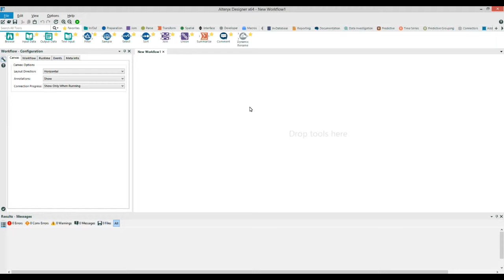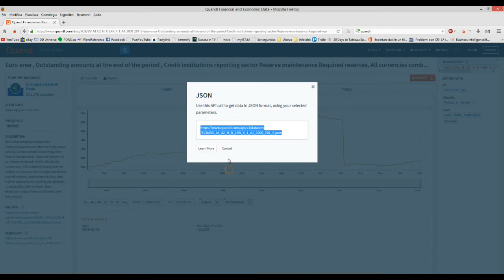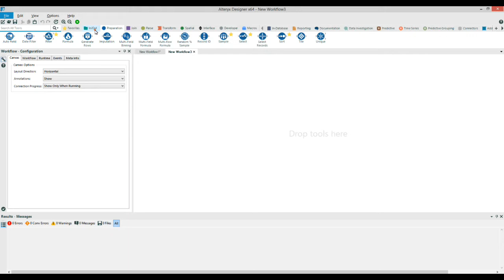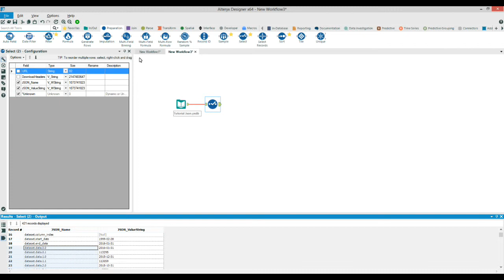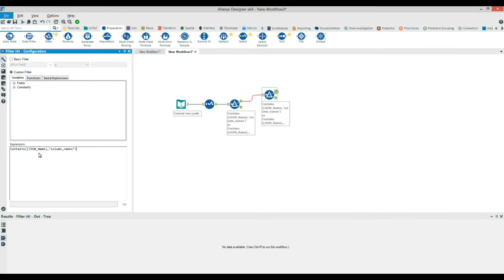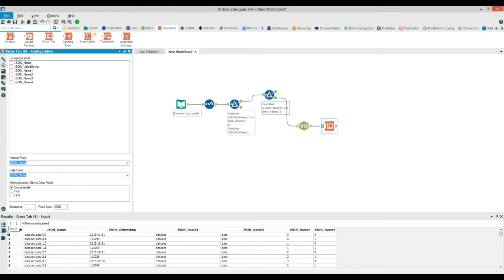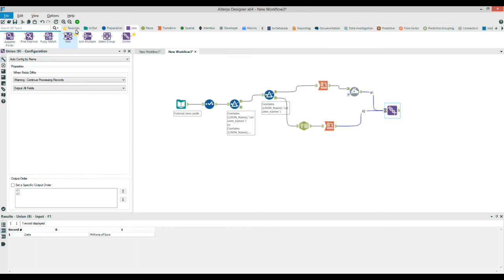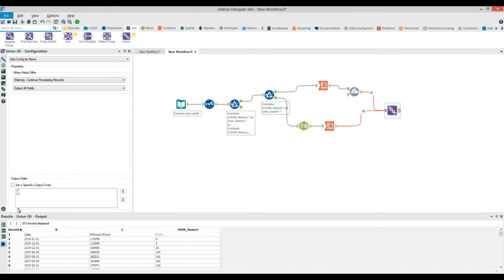Alteryx - Scaricare file Json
01:30 - Download tool
03:44 - Analizzare la struttura del file Json
06:14 - Separare intestazione colonne dai dati
08:43 - Unire la tabella delle intestazioni con quella dei dati